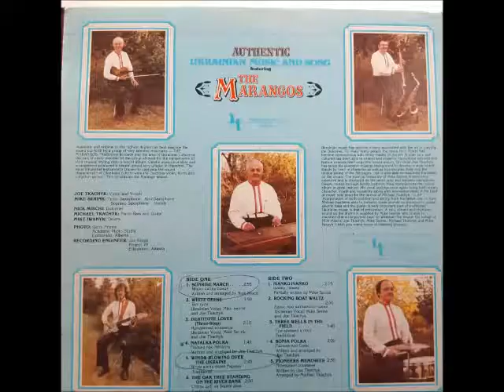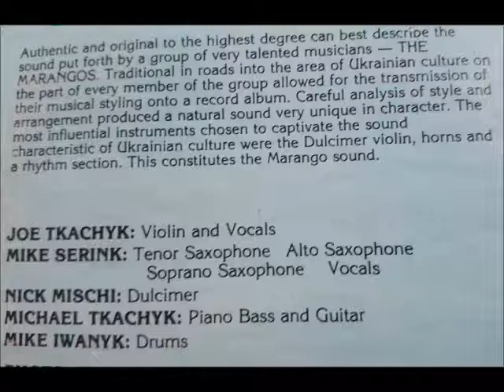THE MARENGOS -IVANKO IVANKO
PLEASE ENJOY THE AUTHENTIC AND UNIQUE MUSICAL STYLINGS OF THE MARENGOS BAND OUT OF ALBERTA. I .NEVER MET ANY OF THEM BUT REALLY ENJOY THEIR ARRANGEMENTS AND MANY FEATURE TSYMBALIST NICK MISCHI. PLEASE ENJOY IVANKO IVANKO.